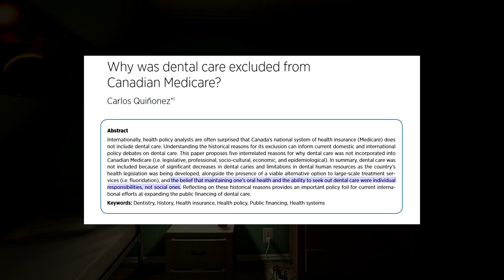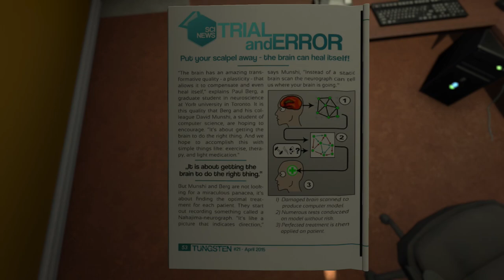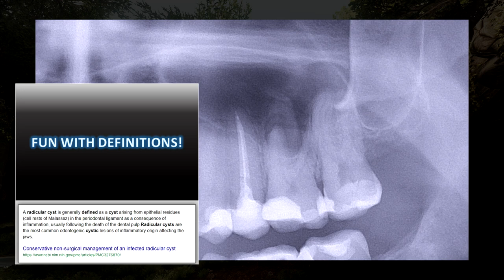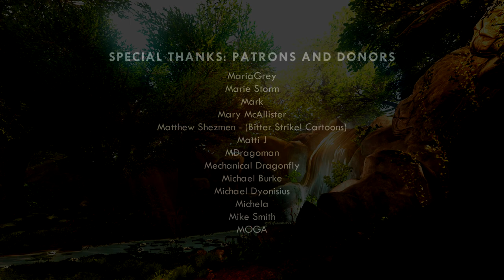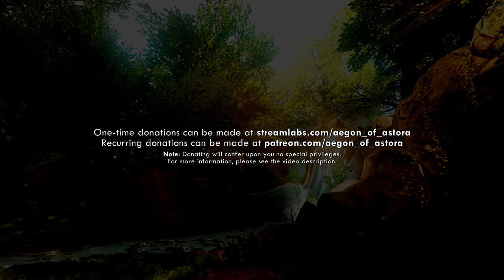SOMA and the Experience of Existential Dread: Aegon Rants (video essay)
Please see below for navigation timestamps; music credits; and relevant links.

00:00 – Preface and dedication
01:19 – Part I: Experiencing Existential Dread
14:35 – Part II: SOMA
43:56 – Part III: Confronting Existential Dread
51:37 – Credits

Music added:

“Conversation” by Mikko Tarmia from the SOMA Original Soundtrack
“End Credits” by Mikko Tarmia from the SOMA Original Soundtrack
“Ark” by Mikko Tarmia from the SOMA Original Soundtrack
“Killing Human” by Mikko Tarmia from the SOMA Original Soundtrack

Carlos Quiñonez’s (2013) “Why was dental care excluded from Canadian Medicare?”

Joe Dumit’s (2004) “Picturing Personhood”